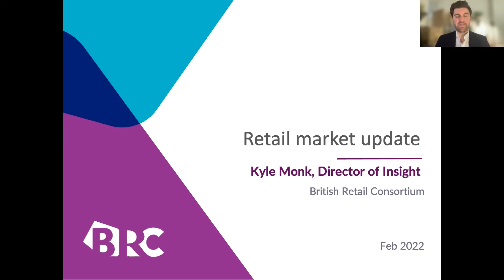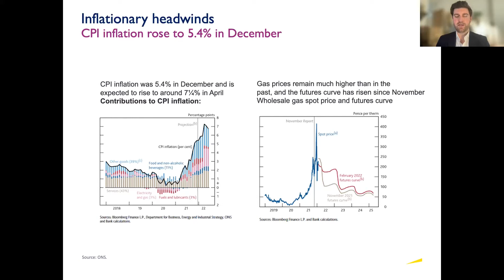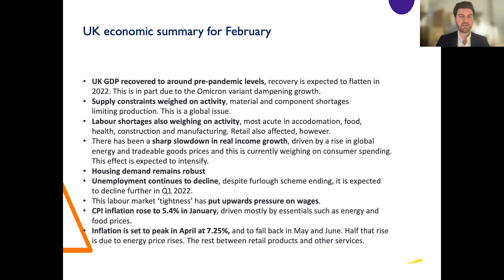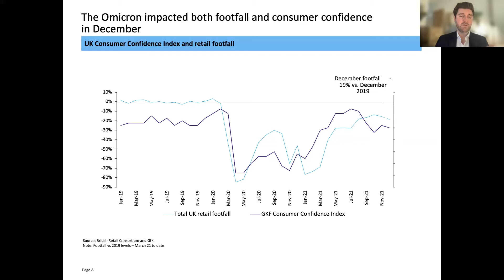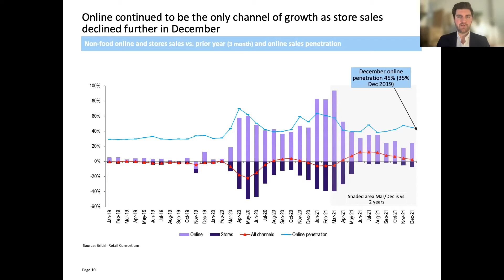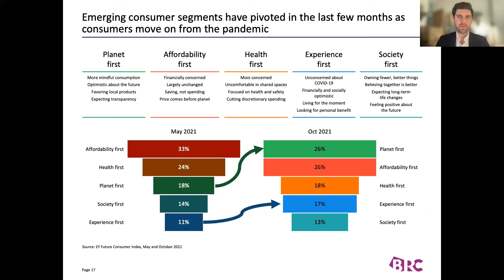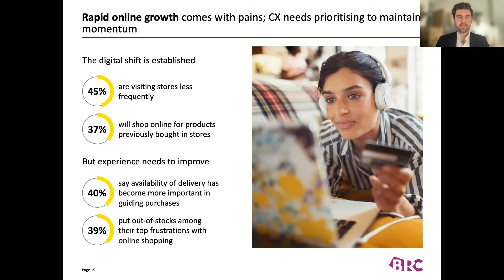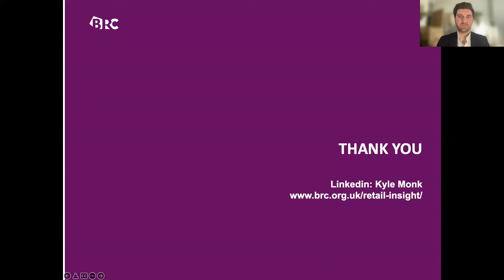Webinar: UK Retail Market Update